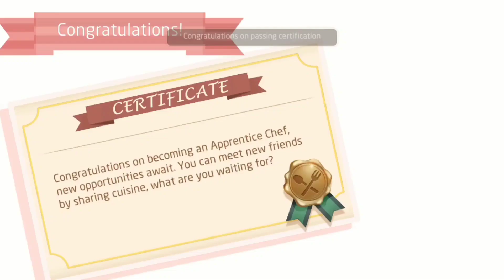Cooking Recipes Level 1 + Full Guide Culinary [Laplace M / Tales of Wind]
This is all cooking recipes level 1. Full guide about culinary.